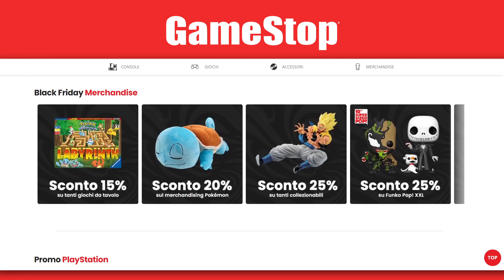Warhammer 40.000 torna su pc e console con "Darktide"!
Proiettiamoci 40mila anni nel futuro - distopico, inquietante ed ultraviolento - di Warhammer 40mila, con il nuovo Darktide!
Affronterete una varietà di missioni che vedranno il vostro gruppo di quattro giocatori viaggiare attraverso la Città Alveare di Tertium, con orde di nemici di base ed Elite pronti a massacrarvi ad ogni piè sospinto!